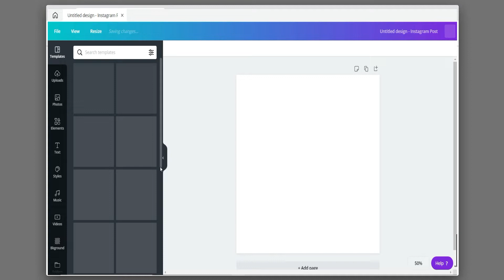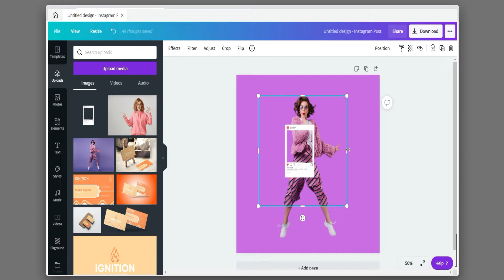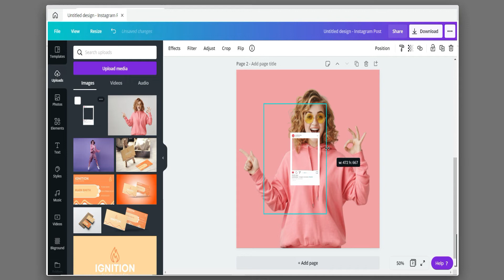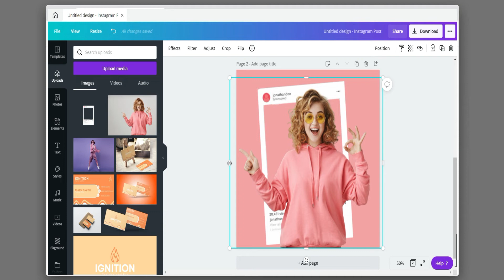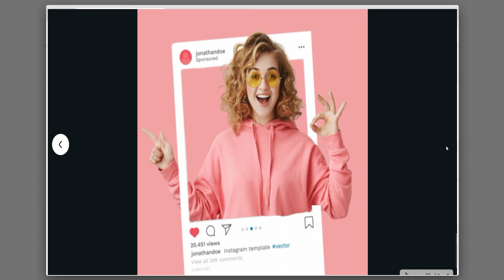How To Make Instagram 3D Pop-Out Photo Effects In Canva| Part 3| Tutorial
In this video, I'm gonna show you How To Make Instagram 3D Pop-Out Photo Effects In Canva so, watch this full tutorial.

DESIGN TALK - ANY-BODY CAN DESIGN